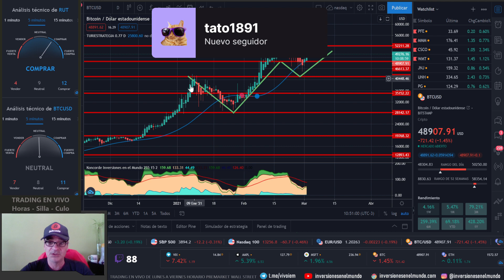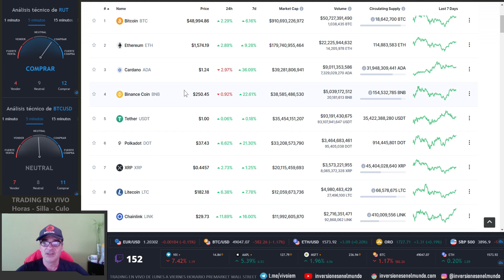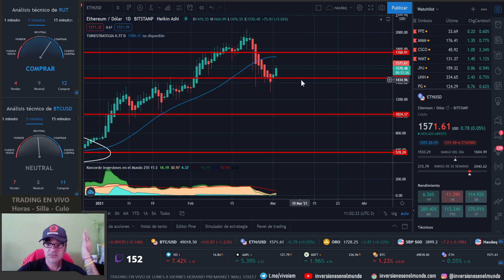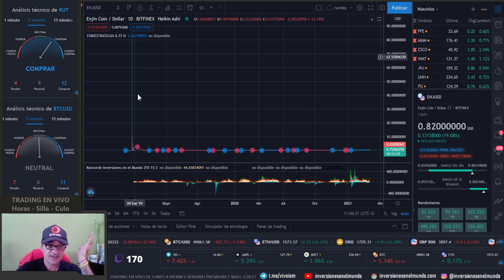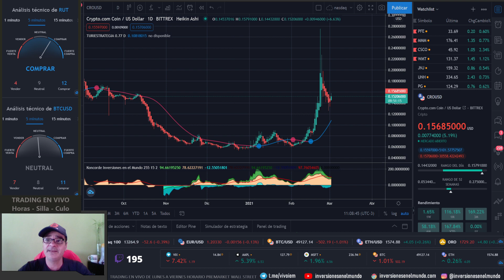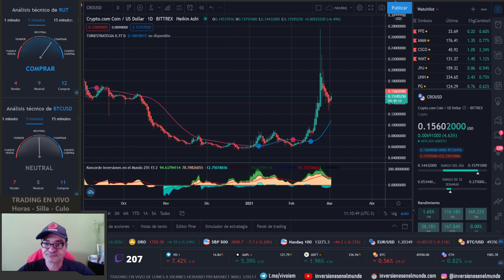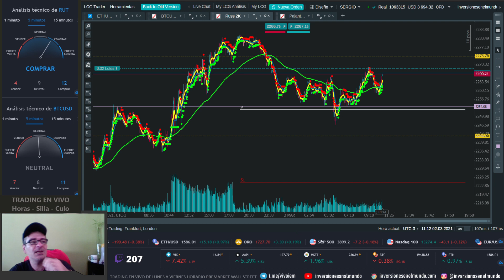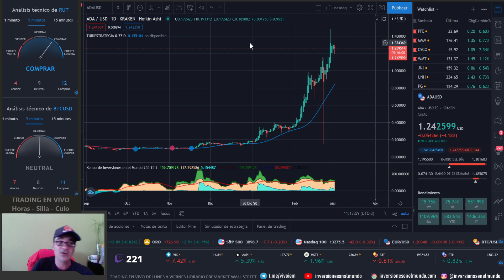🧐ANALIZO CRIPTOS....CUIDADO DONDE SE INVIERTE🛑🛑